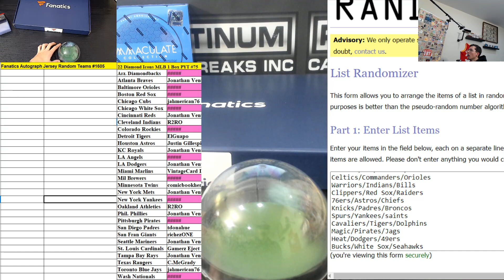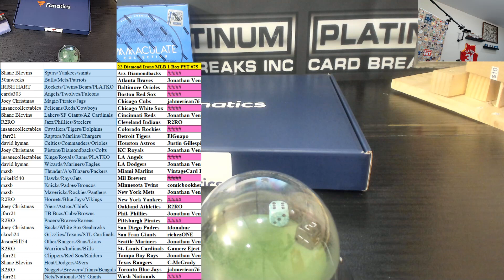Fanatics Authentic Autographed Multi Sport Jersey Random Teams #1605